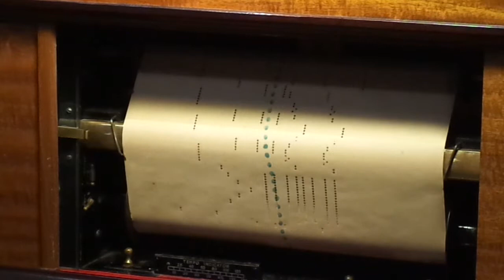Pico de Oro, Tango interpretado por Francisco Lomuto en Pianola x Horacio Asborno, Viedma, Arg.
Reproducción en Piano Pianola de la melodía titulada
"PICO DE ORO": Tango, de Juan C. Cobian. Rollo de 88 notas Pampa Marca Registrada, código B 3323, la etiqueta es “88”, ejecutado por Francisco Lomuto – Arreglo Técnico por J. Goossens, en buen estado, carreteles de chapa, caja original con deterioro por humedad, etiqueta escaneada. Origen A. Francioni, Q 374 – Barracas, Buenos Aires - Argentina. 9/10/16 Ubicación Z-6

Grabación realizada en Patriarca Nº 218 - Viedma, Capital de la provincia de Rio Negro e histórica de la Patagonia Argentina, el día 14 de Junio de 2017 en Pianola Piano marca Chickering & Sons, (The Ampico) número de serie 143922, fabricada en Boston USA en 1928, restaurada personalmente en 2004.-

Busco (Compro) rollos musicales de papel perforado para pianolas de 88 notas, con el fin de restaurarlos, difundirlos por este medio y preservarlos para las generaciones futuras, si tenes o sabes de algún lote de rollos enviame un mail a